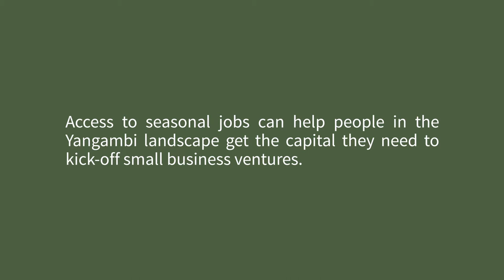Small entrepreneurs contribute to the local economy in Yangambi, DRC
At 19 years old, Darius Lisendja has been a tree-planting seasonal worker since 2019, part of forest landscape restoration efforts in the Yangambi landscape. With the money he has earned, he has already bought two milling machines to produce cassava and corn flour, both used to prepare a local food staple called fufu. This activity provides him an income for the rest of the year. Lisendja is an example of how the creation of job opportunities can stimulate the landscape’s local economy.

This video is part of the VisionYangambi series.

Film director and images: Thomas Freteur | Editing: Darek Tuba